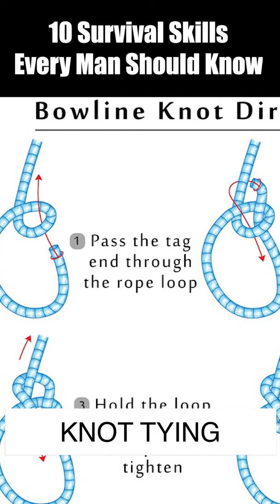10 Survival Skills Every Man Should Know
There are certain survival skills every man should know, from fire starting to first aid to electrical skills.  These survival skills can be the difference between life and death for you or your family.

🌲Hammock Camping Gear
🔪Prepping Supplies
⛺️Camping Gear

🔥Read More🔥

If you send me samples of your products, I may or may not use them in one of my videos for free.

1290 Bay Dale Dr. PMB 194